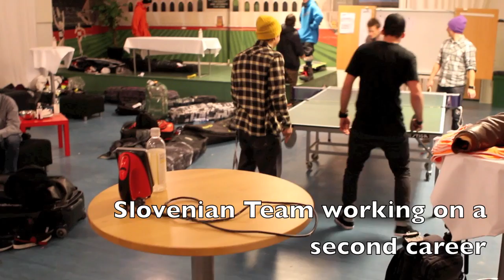Stockholm Big Air 2011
Training session for the season's 2nd Big Air World Cup taking place at Stockholms Stadium while also being part of the 6th Stadium Winterjam.